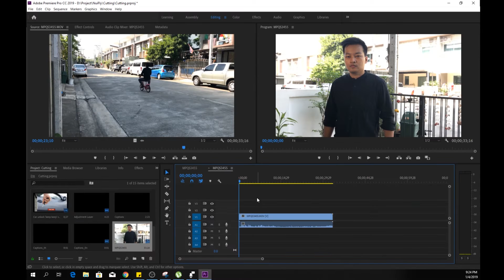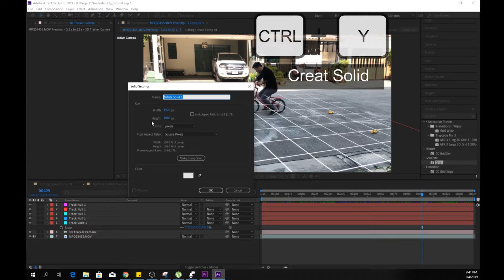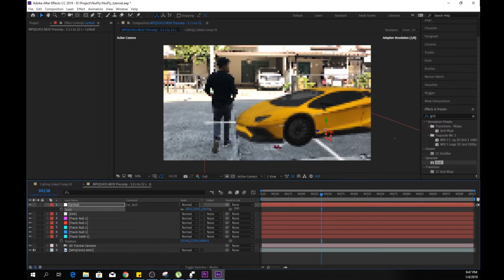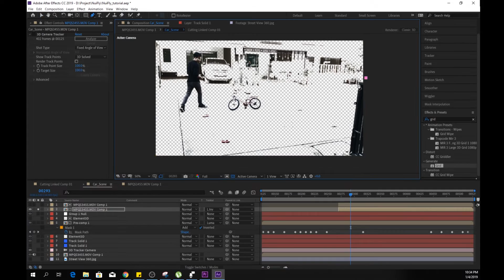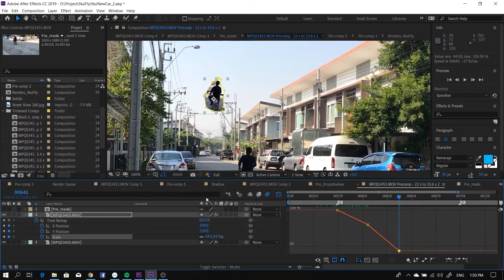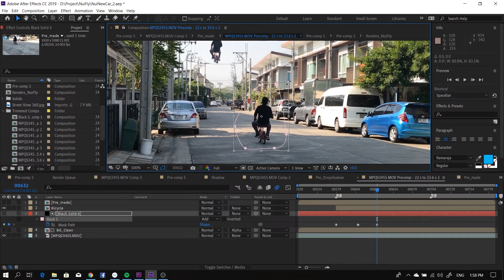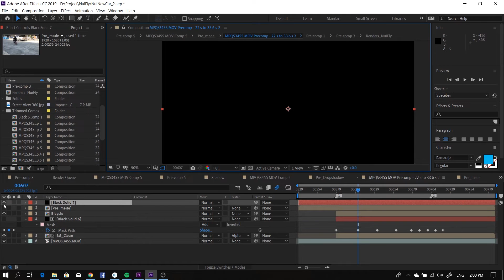เบื้องหลังรถใหม่ของผม : How to put 3D Lamborghini in After effect scene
This tutorial video contains how to put 3D car in your scene using element 3D in after effect.

The tutorial also includes how to make bicycle flying is a plus
you can download footage and Lamborghini from this link